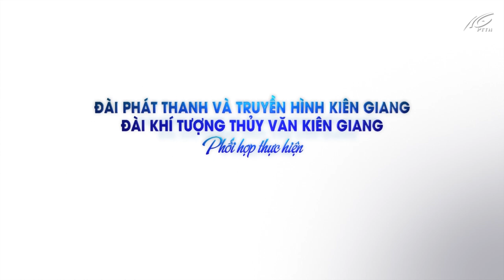Bản tin dự báo thời tiết đêm 03 ngày 04/01/2023 | THKG